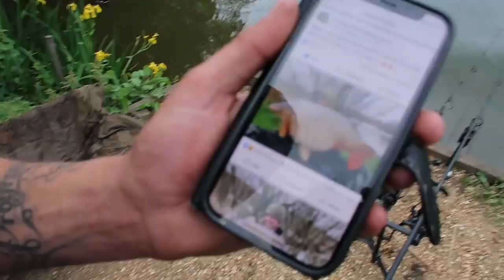Epic Spring Carp Fishing Session Down My Local Park Lake 14 Fish in 24-Hours!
In this week's Spring carp fishing video, you join me down my local park lake. Somewhere I used to fish as a youngster, and always great for a quick session when I didn't have time to drive miles away.

I started my session fishing some mulched up OG Fish boilies with some hemp. I flicked this out to some showing fish not far from the bank. It didn't take long before I started to see results.

Started off my session by catching an Eel! I really didn't expect it to start like that. Then decided to move round to another peg so that myself and Lewis one of the Parker Baits ambassadors would set up next to each other.

Once moved, I decided to fish two rods straight out in front of me, right in the middle section of the lake. I went for a heavy baiting approach this session as you can get them going here if you can catch them on the munch.

I hope you enjoy this Spring Carp Fishing session 2022 on the Parker Baits products! If you did, drop a like rating below the video, and I would love to see your feedback in the comments section.